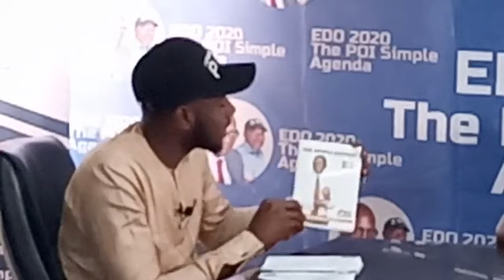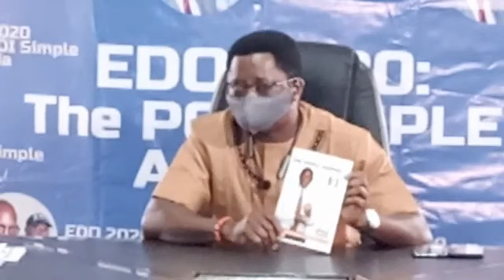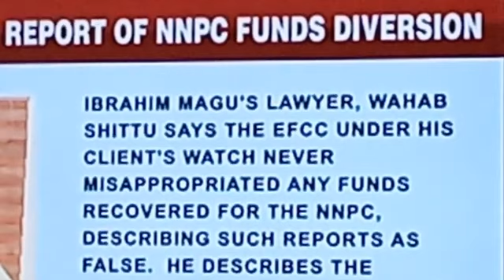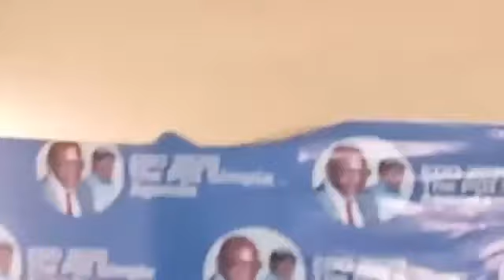POI & APC RECEIVE DECAMPED COUNSELORS FROM PDP JUST LIKE HOW FREEDOM PROPHET MEGACOMRADE PROPHESIED.